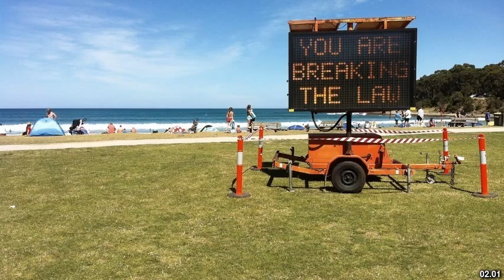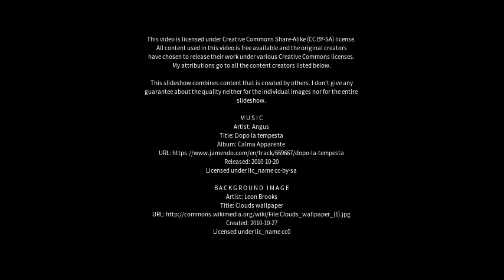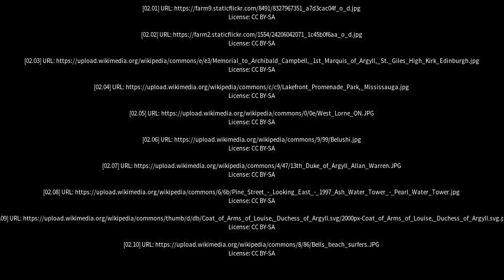Best places to visit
Best places to visit - Lorne (Australia) Best places to visit - Slideshows from all over the world - City trips, nature pictures, etc.